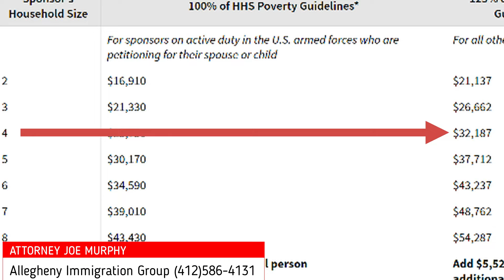Income Requirements to Get Green Card for Spouse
In this video, i go over the 2019 income requirements to sponsor a green card for your spouse.